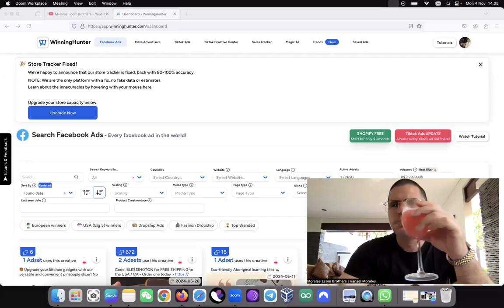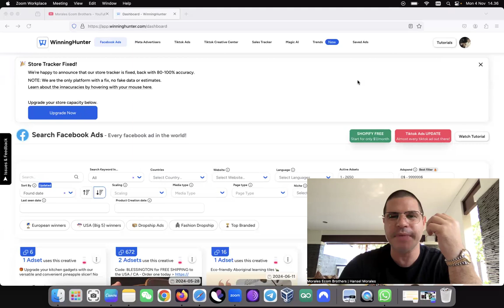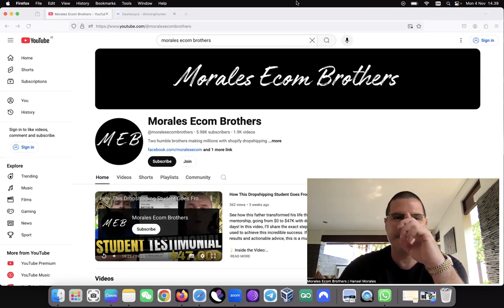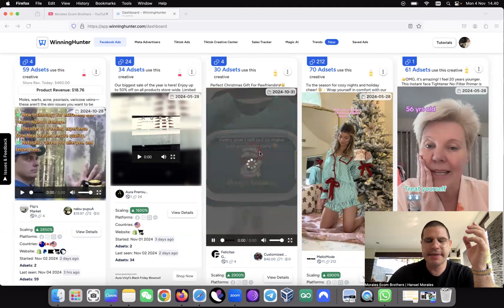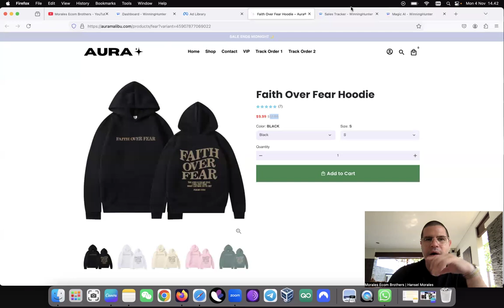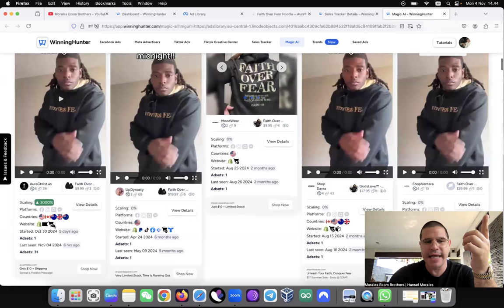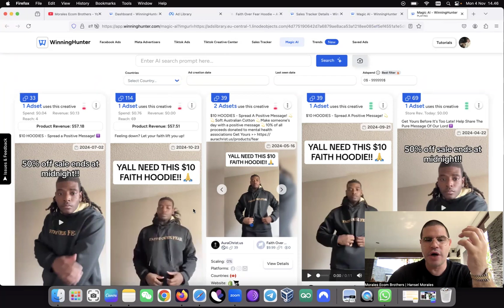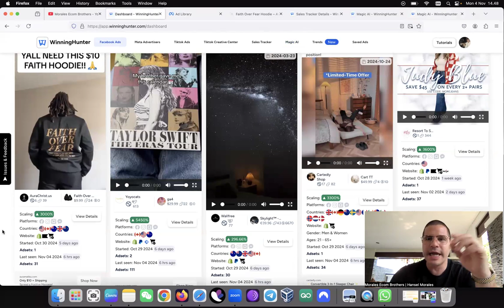This Winning Dropshipping Product Is Making $37,000 Per Month With Facebook ADS (Winning Hunter)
In this video, I reveal a winning dropshipping product that’s making $37,000 per month using Facebook Ads! I’ll break down the strategies and ad techniques used to achieve these impressive results. If you’re on the hunt for your next big product, don’t miss this valuable insight!

📝 Register now to be the first to access our exclusive community ➡️

BEST SUPPLIERS & SOURCING AGENT SERVICE